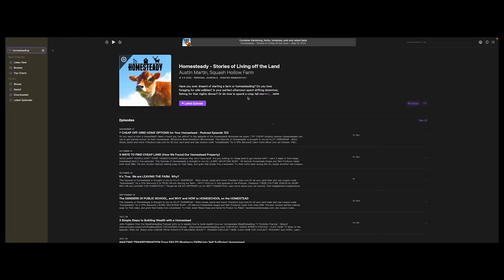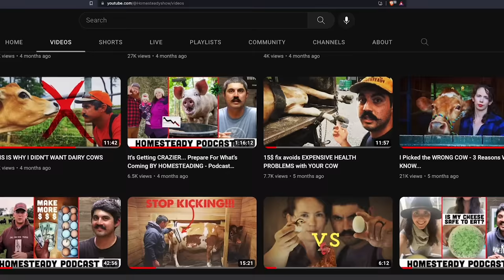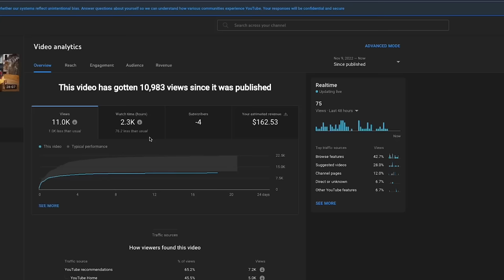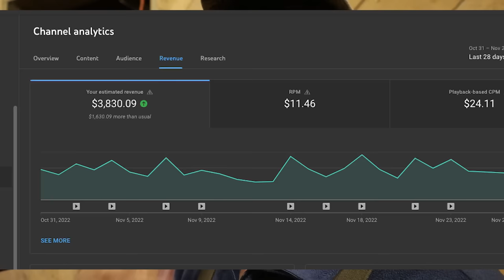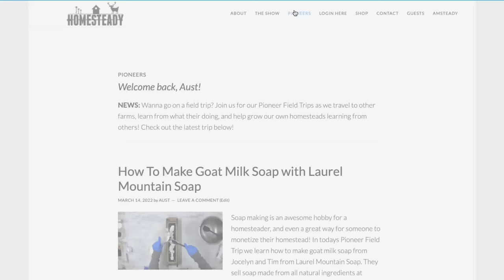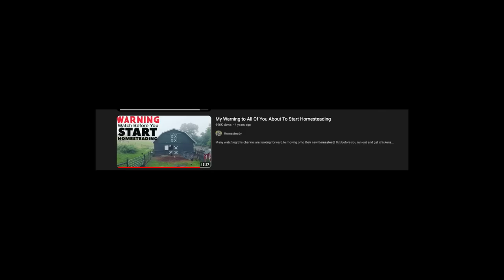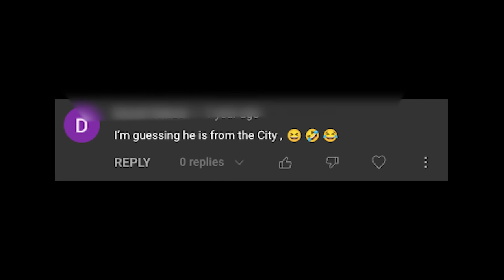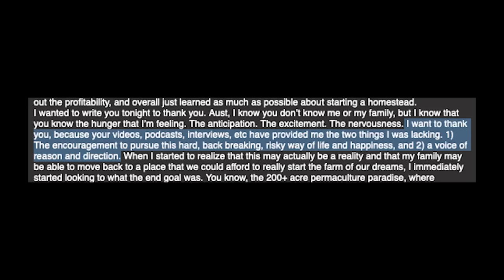HOW Much $$$ WE Make on YouTube and Should YOU start a Homestead YouTube Channel?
How much Money do we earn on Youtube?